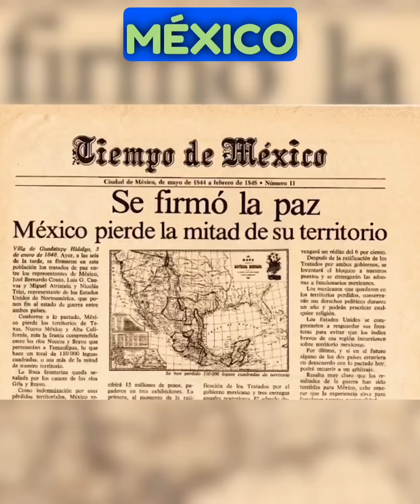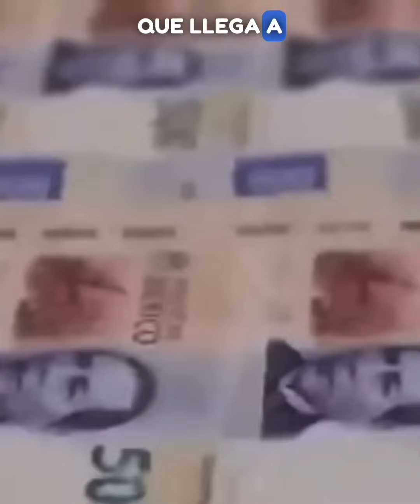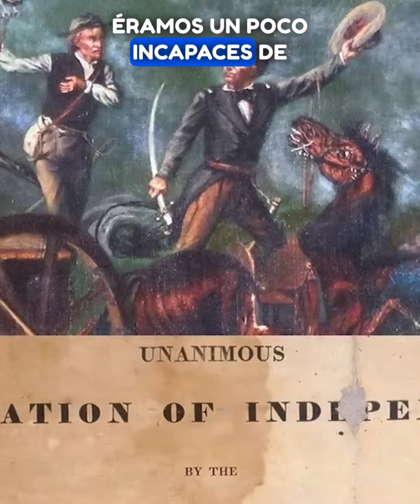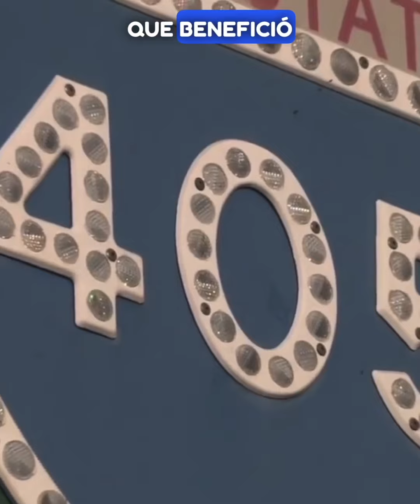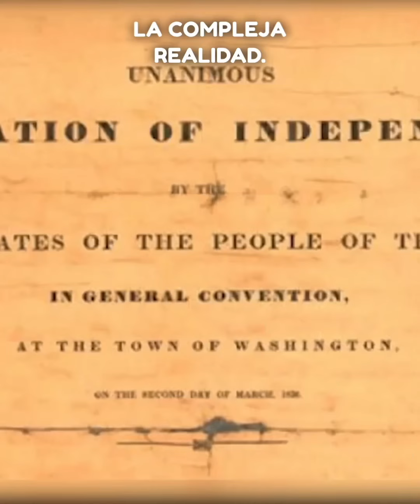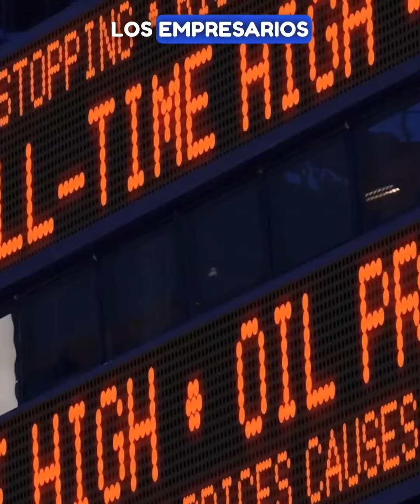Si aún tuviéramos Texas y California 🇲🇽🇺🇸 ESTO DICEN LOS EXPERTOS 👆🏻 IG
Si aún tuviéramos Texas y California 🇲🇽🇺🇸 ESTO DICEN LOS EXPERTOS 👆🏻